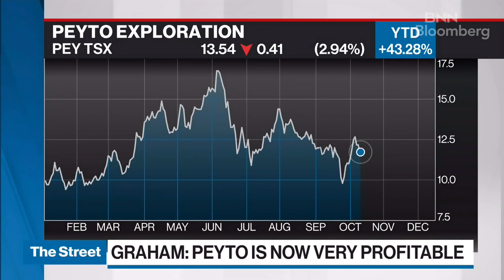If oil drops to $60-70 a barrel, Peyto offers a pretty good profit margin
Gavin Graham, chief investment officer of SmartBe Investments, joins BNN Bloomberg to talk about investing in Peyto Exploration. He says Peyto is one of Canada’s leading gas exploration and production companies.